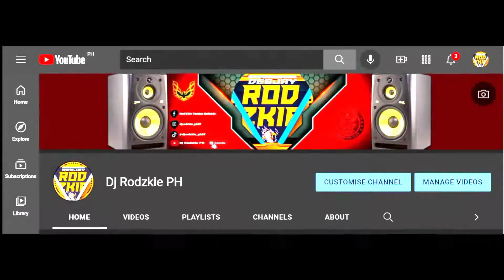[ New ] Tiktok - Move Your Body ( Hybrid BombTech Dj Rod'ZKIE PH Remix ) 2021 Trend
Tittle: • [ New ] Tiktok - Move Your Body ( Hybrid BombTech Dj Rod'ZKIE PH Remix ) 2021 Trend

💯 Feel free to use my remix on your live stream, dance, and zumba videos, just credit my YouTube Channel

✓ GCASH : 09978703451